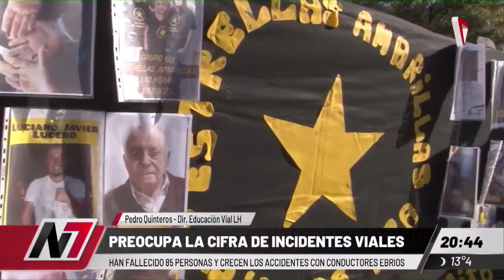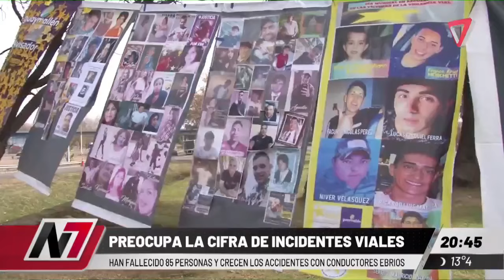Mendoza: "crece la preocupación por la gran suma de incidentes viales"